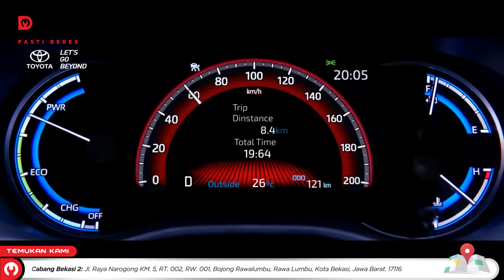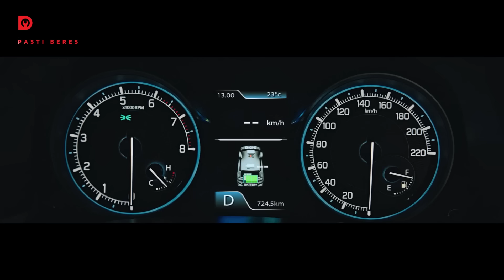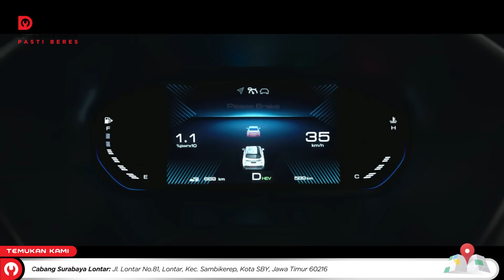Komparasi 5 Mobil Hybrid Yang Katanya Paling Irit, TAPI.. - Dokter Mobil Indonesia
Service di Dokter Mobil, Pasti Beres! Ga Beres? GRATIS!